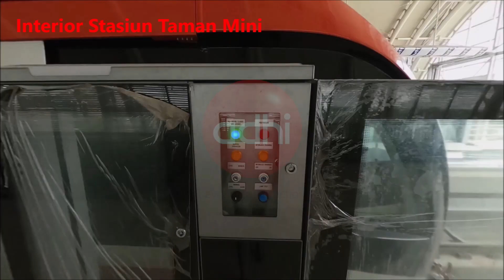Kemajuan Proyek LRT Jabodebek I Desember 2020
Kemajuan pelaksanaan pembangunan prasarana Kereta Api Ringan atau Light Rail Transit (LRT Jabodebek) Tahap 1 hingga tanggal 31 Desember 2020 telah mencapai 81,7%.

Capaian ini diantaranya 92,9% untuk lintas pelayanan Cawang-Cibubur, 79,5% untuk lintas pelayanan Cawang-Dukuh Atas, 89,5% untuk lintas pelayanan Cawang-Bekasi Timur dan 35,4% untuk Depo.